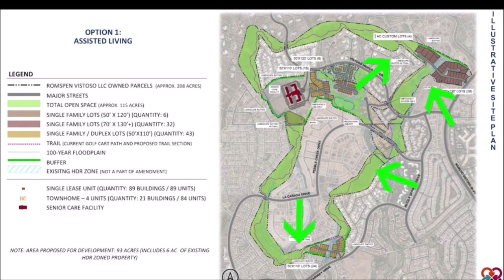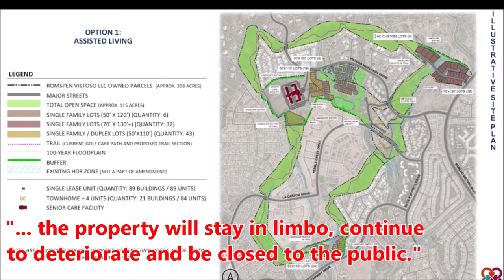Applicant for Romspen General Plan Amendment delivers warning to neighborhood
Applicants warns neighborhood that they are trespassing and land will be closed if development proposal falters.